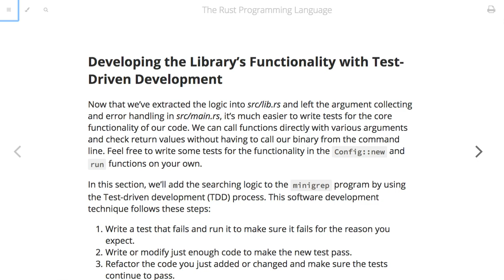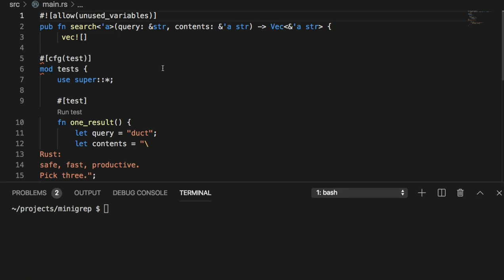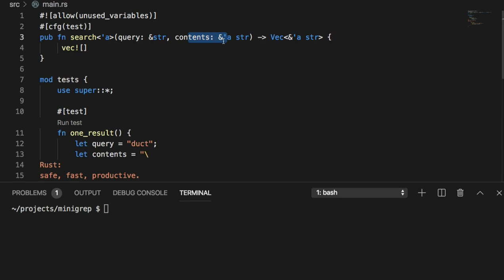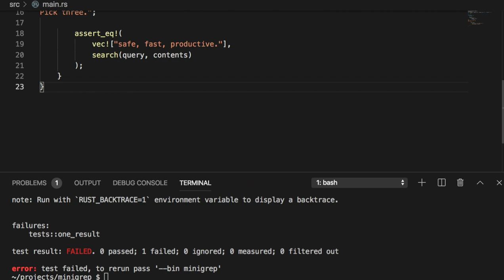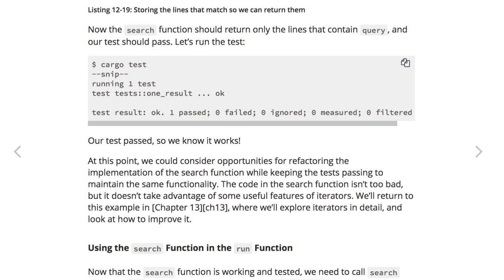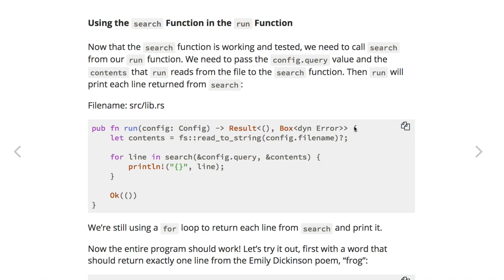[러스트] 358 - 12.4 Developing the Library’s Functionality with Test Driven Development